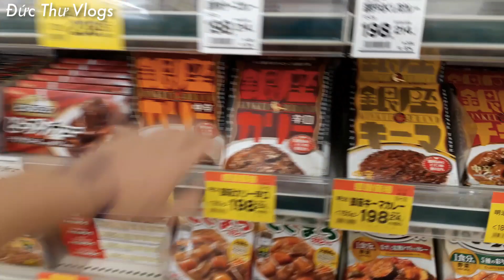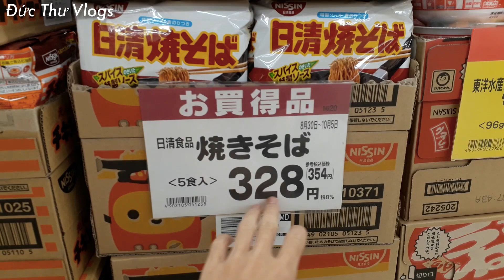#122 | Đi Chợ Ở Nhật - Đồ Giảm Giá Nhiều Vô Bờ Bến | Cuộc Sống Ở Nhật || Đức Thư Vlogs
🔰🔰🔰Cảm ơn các bạn đã bỏ thời gian xem Video này.